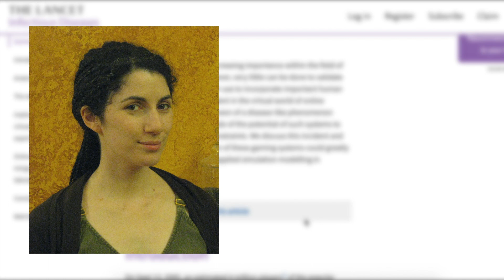LA 1ÈRE ÉPIDÉMIE DANS UN JEU VIDÉO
Aussi surprenant que cela puisse paraître, il y a bien eut des épidémies dans des jeux vidéos. La première d'entre elle frappe le jeu World of Warcraft, un MMORPG, c'est à dire un jeu en ligne où des millions de joueurs incarnent un personnage et peuvent se balader dans un monde ouvert. Une mise à jour dans le jeu ajoute un nouveau boss qui lance un sort sur les joueurs, le sang vicié. Ce sort peut se propager de joueurs en joueurs. Ce que les développeurs de WOW n'ont pas prévu, c'est que ce sort allait contaminer des milliers de joueurs, tel un véritable virus. Une belle leçon à l'heure de la crise que nous traversons. Nous vous recommandons notamment de lire l'article de Nina Fefferman, le 1er lien dans nos sources, qui analyse en profondeur l'épidémie dans World of Warcraft.

Générique réalisé par Benjamin Droin
Musique du générique par Robin Droin

Musique
Forest Walk - Alexander Nakarada
Holiday Macabre - Myuu

Nous ne détenons pas les images utilisées dans cette vidéo.